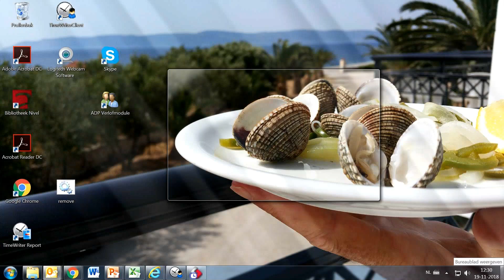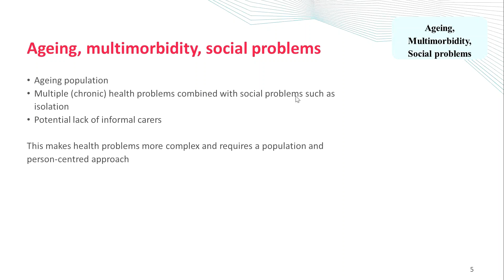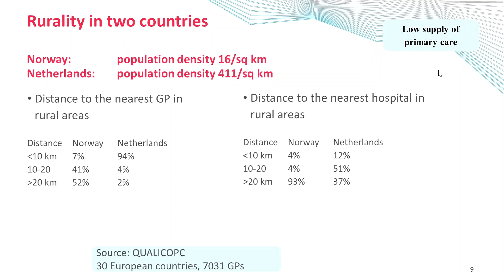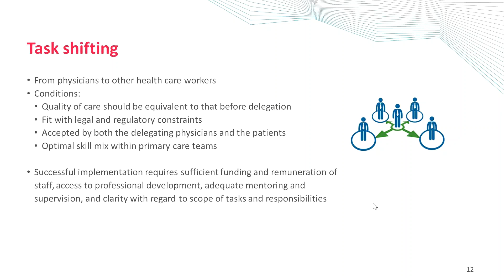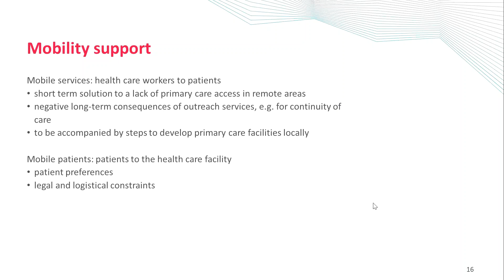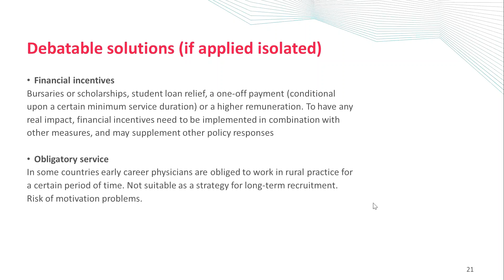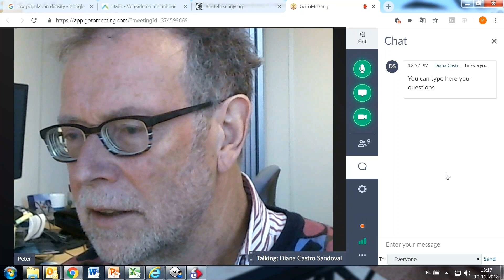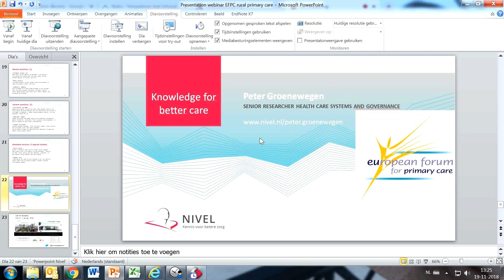EFPC webinar Imbalances in rural Primary Care: the risk of a PC vacuum in rural and remote areas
Rural and remote areas have an ageing population, with increasing health needs and a shrinking carrying capacity for community functions. Also in terms of health care, rural populations are disadvantaged: health care systems generally fail to reach urban and rural populations equally.